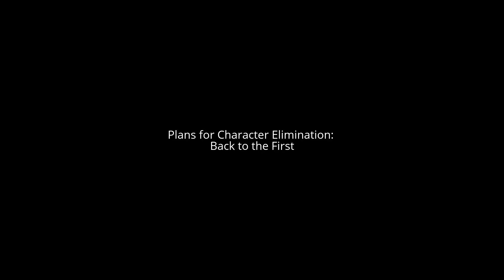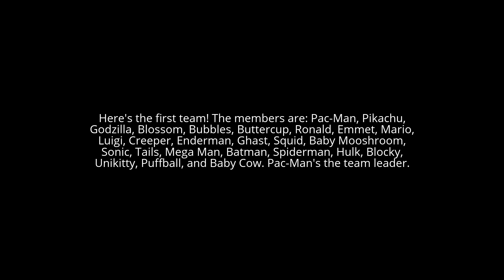Plans for Character Elimination: Back to the First